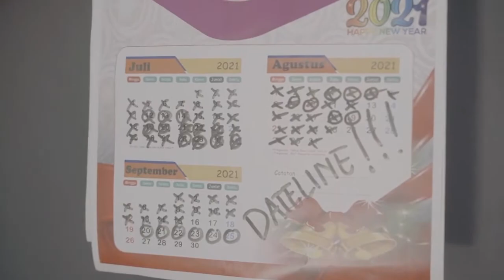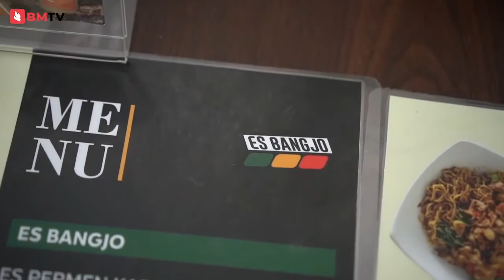TOXIC MASCULINITY | Good News Everywhere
Shalom Sobat BMTV!

Kadang hal ini bikin kita sendiri jadi menerima dan membawa aura negatif!

Good News Everywhere menyajikan ragam info menarik, up to date, menghibur dan pastinya ada GOOD NEWS yang dibagikan dong.

Good News Everywhere hadir buat nemenin kalian di jam pergantian sore ke malam aka jam 4 sore!